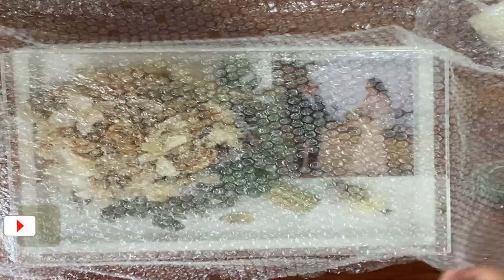Buquê Desidratado I Como embrulhar um Buquê Eternizado I Iniciantes | Flores em 3D | Késsia Sousa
Oi gente!!!
Nesse vídeo estou mostrando a forma como preparo o embrulho do meu Buquê Eternizado para entregar pro meu cliente.
Uma forma simples, usando papéis bem acessíveis!!!